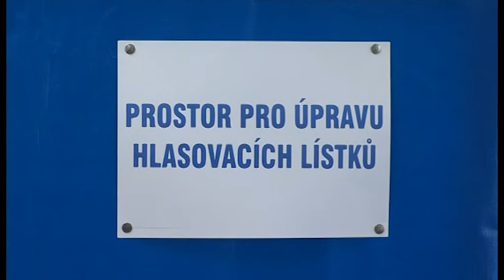Zpravodajství 23. 5. 2014